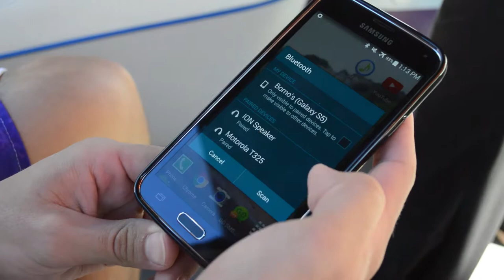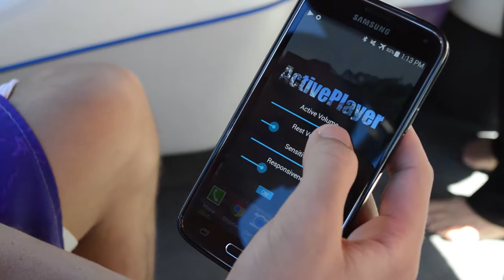ActivePlayer - Active Volume Control for an Active Lifestyle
An android application that uses your movement to control your volume for media playback.